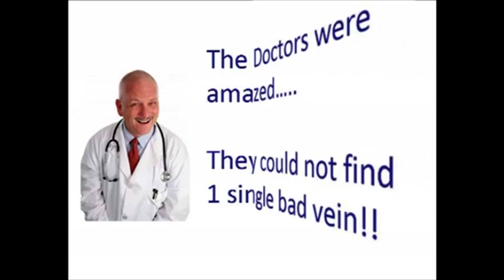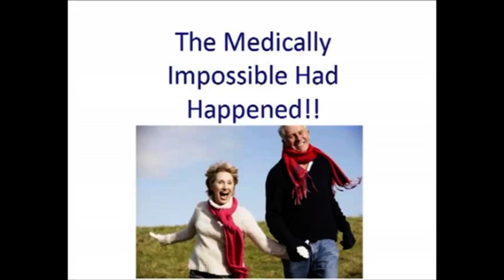Serrapeptase for leg ulcers, blocked veins & amputee prevention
Listen how Perry used serrapeptase for ulcers on his lower legs caused by a lack of blood flow

Is Serrapeptase the Miracle Enzyme?